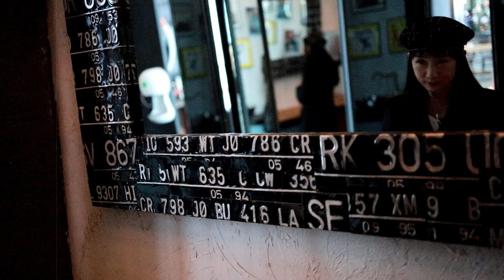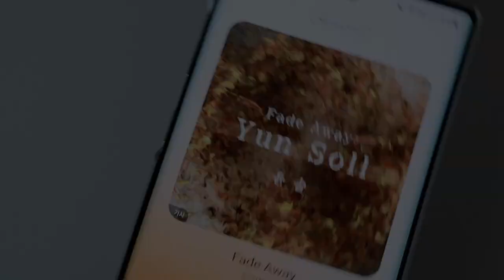(Muse 까칠한 힐링여신) 뮤앤님의 fade away /뮤앤자작곡챌린지 /뮤앤챌린지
왠지 비가 날 어울리는 우리 뮤앤님의 노래 이번 곡도 찍으러 갔는데 비가 내리더라 구요^^
영상은 너무 어려운 것 같아요!! 많이 찍어 보구 편집도 많이 해봐야 겠단 생각이 많이 들어요 어색하지만  즐겁게 봐 주세요!!
아... 살빼야겠다 ㅠ,ㅠ 그러면서 어제 밤에 치맥을. 먹었다지요 ㅋㅋ
촬영 해주신 나무늘보님 감사합니다^^

평일 오전엔 사람이 없어서 편하게 촬영했어요
그래도 사람들이 보이면 마스크 꼭 끼고...!!
코로나 조심~~!!
당진에 있는 카페 로드1950 입니다^^